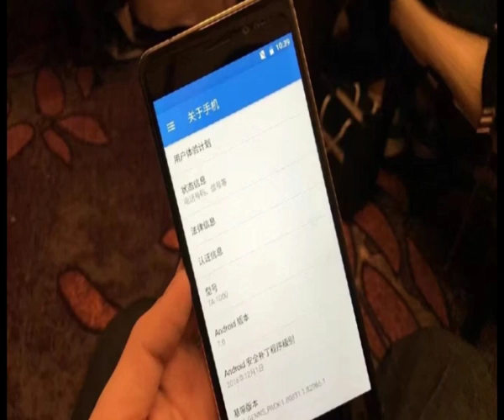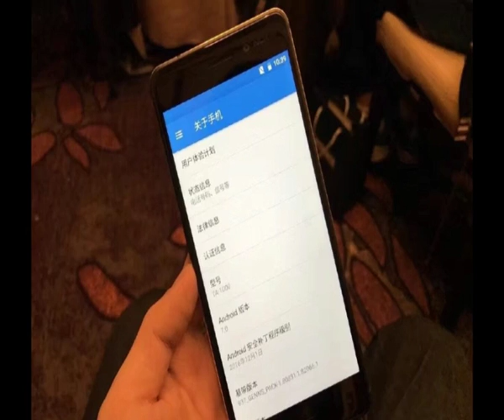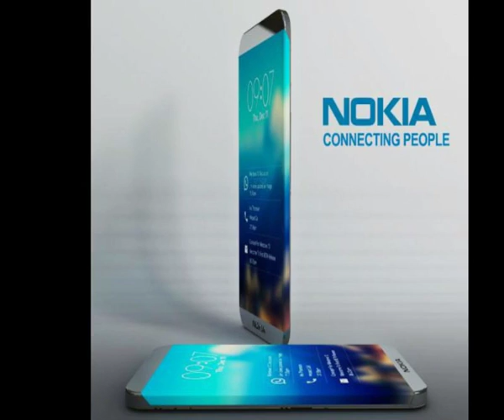Nokia 6 Android Phone Launched: Price, Specifications, Release , and Moreاردو -हिंदी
Nokia 6 Android Phone Launched: Price, Specifications, Release , and More اردو -हिंदी
Admin
Shahid Rehan
Phones
shahid.rehan4(Skype)
Afrikaans: mobiele rekenaar en tegnologie
Arabic: الكمبيوتر المحمول والتكنولوجيا
Azerbaijani: mobil kompüter və texnologiya
Belarusian: мабільны кампутар і тэхналогіі
Bulgarian: мобилен компютър и технология
Bengali: মোবাইল কম্পিউটার ও প্রযুক্তি
Bosnian: mobilnih računala i tehnologije
Catalan: ordinador mòbil i la tecnologia
Cebuano: mobile computer ug teknolohiya
Czech: mobilní počítač a technologie
Welsh: cyfrifiadur symudol a thechnoleg
Danish: mobil computer og teknologi
German: Mobile Computer und Technik
Greek: φορητό υπολογιστή και την τεχνολογία
English: mobile computer and technology
Esperanto: mobile computer and technology
Spanish: Computadora móvil y tecnología
Estonian: mobiilne arvuti ja tehnoloogia
Basque: ordenagailu mugikorra eta teknologia
Persian: کامپیوتر همراه و فن آوری
Finnish: kannettava tietokone ja tekniikka
French: Informatique mobile et technologie
Irish: ríomhaireachta soghluaiste agus teicneolaíocht
Galician: ordenador móbil e tecnoloxía
Gujarati: મોબાઇલ કમ્પ્યુટર અને ટેકનોલોજી
Hausa: hannu kwamfuta da fasaha
Hindi: मोबाइल कंप्यूटर और प्रौद्योगिकी
Hmong: mobile computer and technology
Croatian: prijenosno računalo i tehnologija
Haitian Creole: mobil òdinatè ak teknoloji
Hungarian: mobil számítógép és a technológia
Armenian: Շարժական Համակարգիչ եւ տեխնոլոգիաների
Indonesian: komputer mobile dan teknologi
Igbo: mobile kọmputa na nkà na ụzụ
Icelandic: hreyfanlegur tölva og tækni
Italian: mobile computer e la tecnologia
Hebrew: מחשב וטכנולוגיה נייד
Japanese: モバイルコンピュータと技術
Javanese: komputer mobile lan teknologi
Georgian: მობილური კომპიუტერი და ტექნიკა
Kazakh: ұялы компьютерлік және технологиясы
Khmer: កុំព្យូទ័រចល័តនិងបច្ចេកវិទ្យា
Kannada: ಮೊಬೈಲ್ ಕಂಪ್ಯೂಟರ್ ಮತ್ತು ತಂತ್ರಜ್ಞಾನ
Korean: 모바일 컴퓨터 및 기술
Latin: mobile computer and technology
Lao: ຄອມພິວເຕີໂທລະສັບມືຖືແລະເຕັກໂນໂລຊີ
Lithuanian: mobilusis kompiuteris ir technologijos
Latvian: mobilo datoru un tehnoloģijas
Malagasy: solosaina sy ny teknolojia finday
Maori: rorohiko pūkoro me te hangarau
Macedonian: мобилни компјутерски и технологија
Malayalam: മൊബൈൽ കമ്പ്യൂട്ടർ സാങ്കേതികവിദ്യയും
Mongolian: хөдөлгөөнт компьютерийн технологи
Marathi: मोबाइल संगणक आणि तंत्रज्ञान
Malay: komputer mudah alih dan teknologi
Maltese: kompjuter mobbli u t-teknoloġija
Myanmar (Burmese): မိုဘိုင်းကွန်ပျူတာနှင့်နည်းပညာ
Nepali: मोबाइल कम्प्युटर र प्रविधि
Dutch: mobiele computer en technologie
Norwegian: mobil datamaskin og teknologi
Chichewa: mafoni kompyuta ndi luso
Punjabi: ਮੋਬਾਈਲ ਕੰਪਿਊਟਰ ਅਤੇ ਤਕਨਾਲੋਜੀ
Polish: Komputer przenośny i technologia
Portuguese: Computador móvel e tecnologia
Romanian: computer mobil și tehnologie
Russian: мобильный компьютер и технологии
Sinhala: ජංගම පරිගණක හා තාක්ෂණය
Slovak: mobilný počítač a technológie
Slovenian: mobilni računalnik in tehnologija
Somali: computer mobile iyo technology
Albanian: kompjuter mobil dhe teknologji
Serbian: мобилни рачунар и технологија
Sesotho: Mobile ea lik&#39;homphieutha le ea theknoloji ea
Sundanese: komputer mobile jeung téknologi
Swedish: mobil dator och teknik
Swahili: simu ya kompyuta na teknolojia
Tamil: மொபைல் கணினி மற்றும் தொழில்நுட்பம்
Telugu: మొబైల్ కంప్యూటర్ మరియు టెక్నాలజీ
Tajik: компютер мобилӣ ва технология
Thai: คอมพิวเตอร์โทรศัพท์มือถือและเทคโนโลยี
Filipino: mobile na computer at teknolohiya
Turkish: Mobil bilgisayar ve teknoloji
Ukrainian: мобільний комп&#39;ютер і технології
Urdu: موبائل کمپیوٹر اور ٹیکنالوجی
Uzbek: Mobil kompyuter va texnologiyalar
Vietnamese: máy tính di động và công nghệ
Yiddish: רירעוודיק קאָמפּיוטער און טעכנאָלאָגיע
Yoruba: mobile kọmputa ati ọna ẹrọ
Chinese: 移动计算机和技术
Chinese (Simplified): 移动计算机和技术
Chinese (Traditional): 移動計算機和技術
Zulu: ikhompyutha ephathekayo nobuchwepheshe